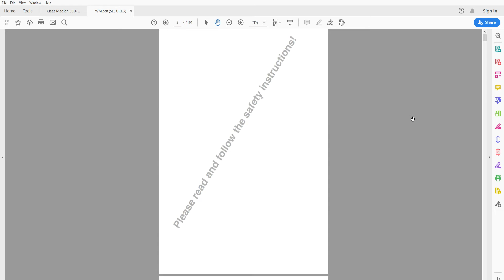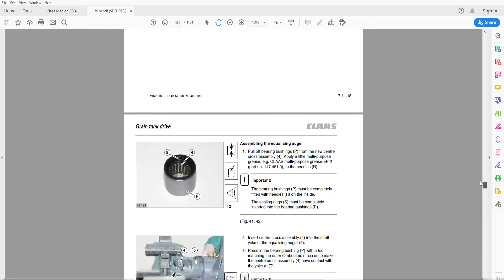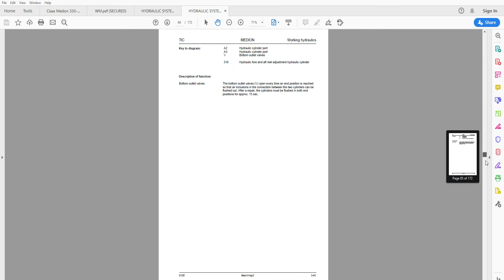Claas Medion 340 - 330 - 320 - 310 Workshop Manual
Workshop / Service / Repair Manual
1104 pages + 171 pages Electrics + 140 pages Hydraulics in English

• Zoom IN/OUT